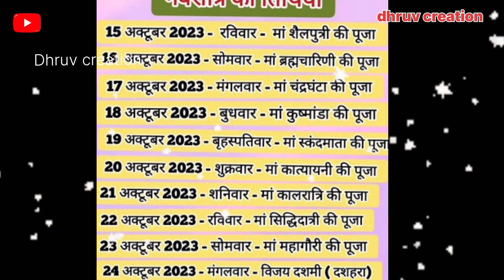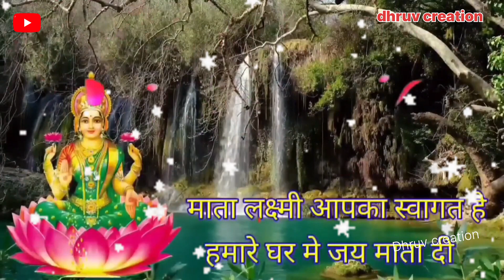नवरात्रि शुरू होने से पहले घर से बाहर फेंके ये 5 चीजें, होती है दुःख और गरीबी का कारण Navratri 2023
जिसको करोड़पति बनना हो नवरात्रि में ये उपाय जरूर करना कायाकल्प हो जाएगी Navratri 2023 शुभ मुहूर्त नवरात्रि शुरू होने से पहले घर से बाहर फेंके ये 5 चीजें , होती है दुःख और गरीबी का कारण Navratri 2023. नवरात्रि में ये 2 सब्जी भूलकर भी मत बनाना व्रत टूट जाता है माता रानी क्रोधित हो जाती हैं लगता है पाप. Navratri 2023... शारदीय नवरात्रि शुभ मुहूर्त happy navratri 2023 शारदीय नवरात्र में घर ले आए इन 4 में से कोई भी 1 चीज पूरे साल जमकर आएगा पैसा | Navratri 2023 Navratri ... शारदीय नवरात्रि शुभ मुहूर्त happy navratri 2023 शारदीय नवरात्र में घर ले आए इन 4 में से कोई भी 1 चीज पूरे साल जमकर आएगा पैसा | Navratri 2023

About Chanakya : Chanakya was an Indian teacher, philosopher, economist, jurist and royal advisor. He is traditionally identified as Kauṭilya or Vishnugupta, who authored the ancient Indian political treatise, the Arthashastra.

Thank You. Stay Motivated | Stay fearless